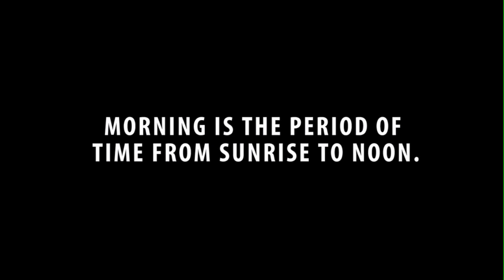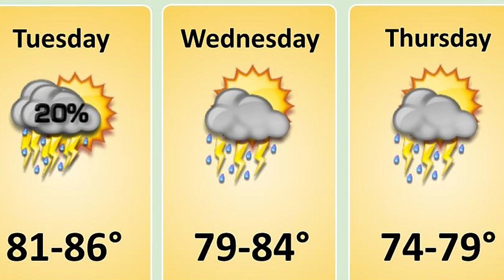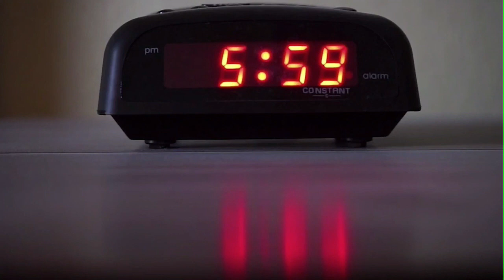Good Morning Madison County 09-26-23 - Good news, events and lots more!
Good Morning Madison County 09-26-23 - Good news, events and lots more! nationaljohnnyappleseedday petoftheday goodnews yourdailydoseoflocal events food entertainment music myrichmond bereaky madisoncountyky weatherforecast Thanks to our community partners: Madison County Public Library, Madison County Emergency Management Agency, The Cain Pole, Madison County Animal Shelter, & kymedia.net Chenault Vineyards

Facebook.com/MadisonCountyLIVE